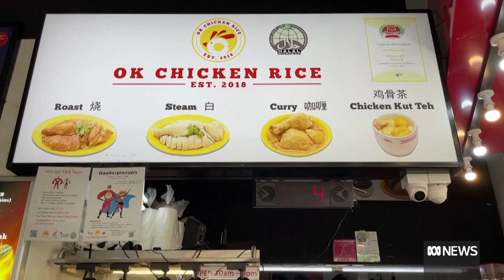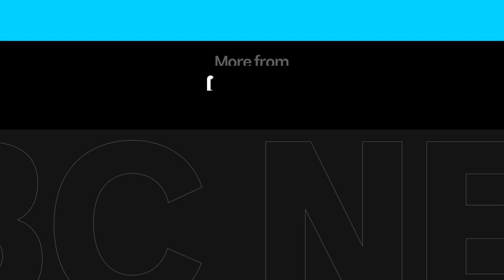Singapore bracing for shortage and price hikes of national dish 'Chicken Rice' | The World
Malaysia has halted all chicken exports in an effort to deal with domestic shortages. The move is greatly impacting Singapore, which sources a third of its poultry from its northern neighbour. Yvonne Yong reports.